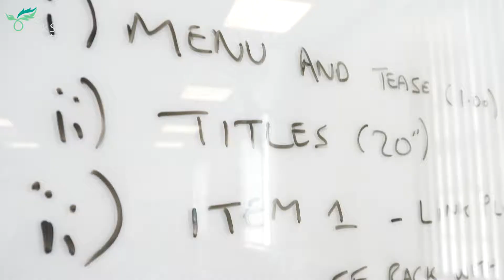Journalism TV Newsday YSJ